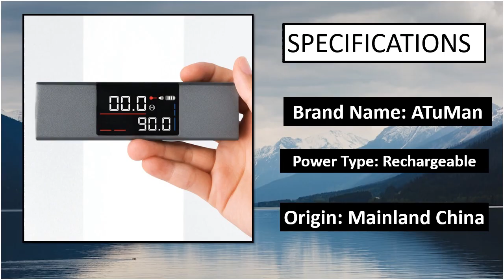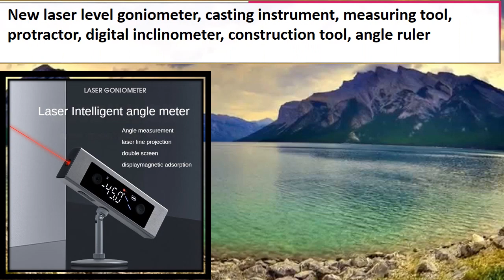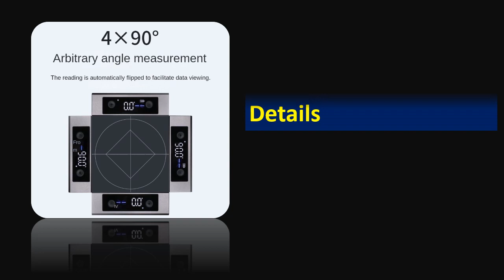TOP 5 Best Laser Protractor Review 2023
5. 2 In 1 Laser Level Li1 Laser Protractor Digital Inclinometer

4. UYANGG LI2 Laser Level Angle Meter Casting Instrument Measure

3. SHAHE 2 In 1 Laser Level Digital Inclinometer Laser Protractor

2. SHAHE Type-C Charging Laser Protractor Digital Inclinometer

1. L1 Laser Level Angle Meter Casting Instrument Measure Tool